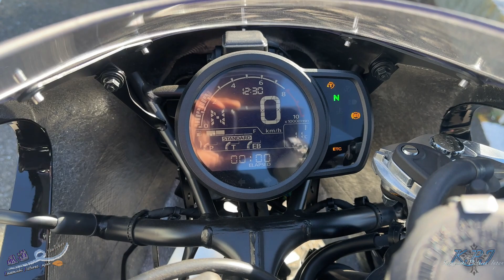【試乗レビュー】話題のネオレトロ「HAWK11」その乗り味とは！？【モトブログ】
2022年のモーターサイクルショーで一際話題となったHONDAのネオレトロ「HAWK11」。
今回たまたま試乗車があったので急遽試乗させて頂く事になりました！
果たしてその乗り味とは！？